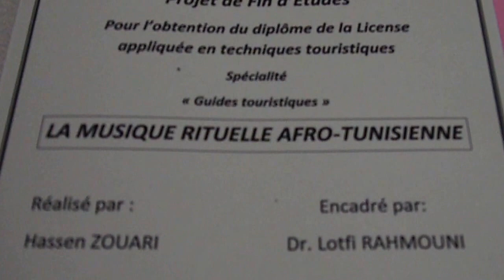Rahmouni Lotfi- Animation stambali P.F.E.(Hassen Zouari) Projet de fin d'études03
Rahmouni Lotfi- Animation dans le cadre de la présentation d'un P.F.E. portant sur la musique Afro-tunisienn (par Hassen Zouari) Projet de fin d'études03